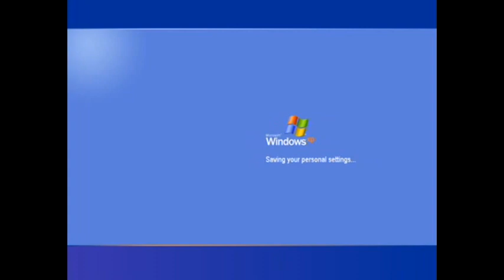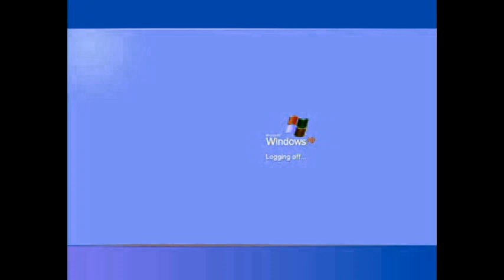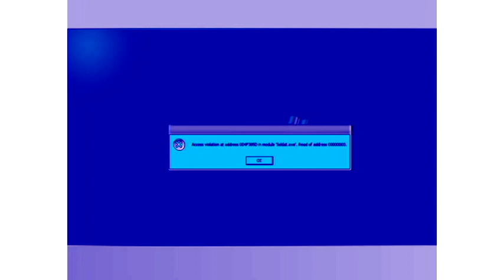Windows XP Shutdown Error Effects